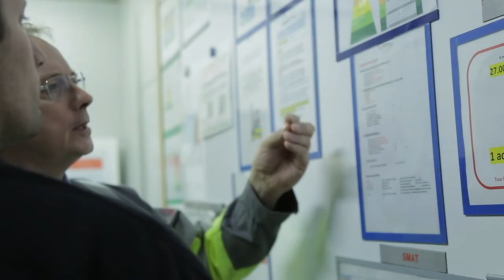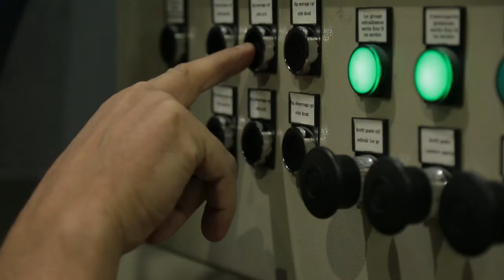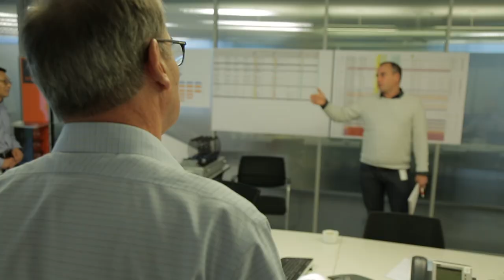World Class Manufacturing (WCM) at Tarkett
Find out how World Class Manufacturing, a team-led continuous improvement program in Tarkett’s plants
and distribution centres is enhancing safety, quality, customer service and environmental performance.
It’s developing and engaging our people to find solutions and be a force for change across our business.

About Tarkett:

With a history of 140 years, Tarkett is a worldwide leader in innovative flooring and sports surface solutions. Offering a wide range of products including vinyl, linoleum, rubber, carpet, wood, laminate, artificial turf and athletics tracks, the Group serves customers in over 100 countries across the globe.

Committed to changing the game with circular economy and to reducing its carbon footprint, the Group has implemented an eco-innovation strategy based on Cradle to Cradle® principles, fully aligned with its Tarkett Human-Conscious Design™ approach.